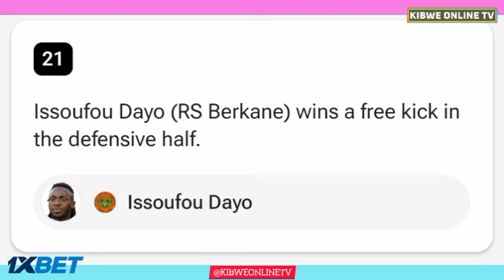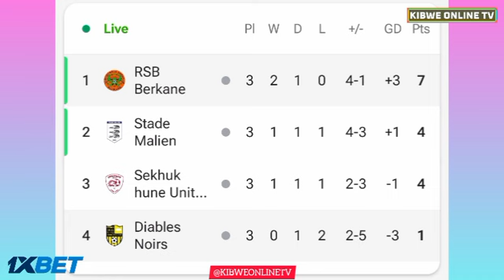RSB Berkane vs Diables Noirs (2-0), Goals Results/Extended Highlights CAF Confederation Cup-2023.